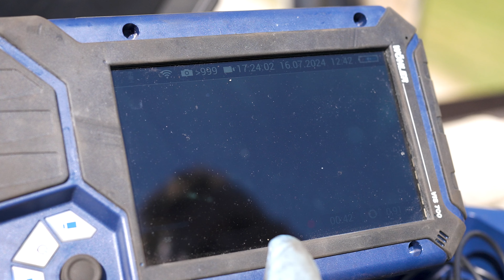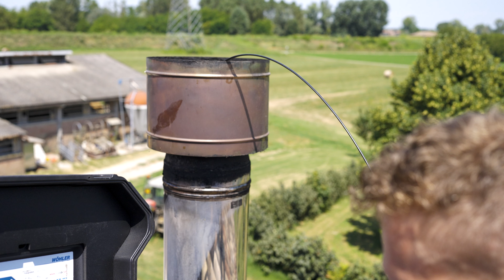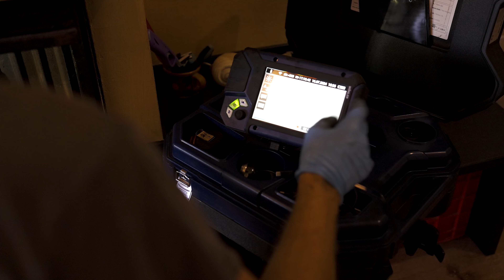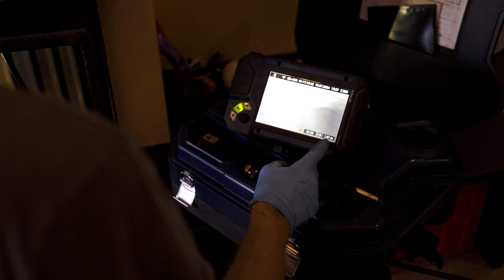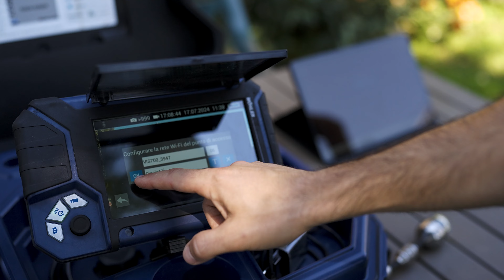Come controlla il tiraggio della canna fumaria lo SPAZZACAMINO PROFESSIONISTA?Videoispezione WOEHLER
Nel video di oggi vi mostro come fà lo SPAZZACAMINO-FUMISTA a verificare la canna fumaria prima e dopo la pulizia! Mediante l'utilizzo di una telecamera professionale per videoispezione sarà possibile andare ad analizzare la consistenza della fuliggine (in base all'esito della videoispezione si andrà a scegliere l'attrezzo migliore per procedere alla pulizia vera e propria dalla canna fumaria della stufa o camino), la presenza di cambi di sezione, curve o la presenta di oggetti estranei.
La videoispezione è poi fondamentale prima di eseguire un intubaggio prima della messa a norma di una canna fumaria a servizio di camino e o stufe a legna o a pellet ma anche prima di sostituire una vecchia caldaia a metano e o gpl con una nuova caldaia a condensazione.
Andremo a mostrarvi come funzionano le VIDEOISPEZIONI dell'azienda WOEHLER, leader nel settore, ma soprattutto vi mostreremo il prima e il dopo la pulizia delle canne fumarie!
Per domande commenta! Un like è gradito!

Gli strumenti che proveremo oggi sono i seguenti:

Video Ispezione Wöhler VIS 700 in HD

Sistema di video ispezione modello Wöhler VIS 700 con qualità di visone HD, grazie alla testa rotativa 360x180° permette una visione ottimale e professionale all’interno di camini, canne fumarie e canali da fumo. Pensata per una verifica professionale all’interno delle condotte permette di mettere a fuoco anche le situazioni più complicate.

Wöhler VIS 700 sistema di videoispezione in HD | Wöhler Italia (woehler.it)

Tutti i sistemi di video ispezione possono essere accessoriati con centratori, luci supplementari o con aspi telecamera specifici  per la calata da tetto. Si consiglia di contattare un tecnico Wöhler per definire la migliore soluzione.

Minicamera Wöhler VE 500 HD

La minicamera ed endoscopio Wöhler VE 500 è un sistema professionale portatile di indagine e ricerca visiva dalle dimensioni compatte. Grazie alle differenti sonde permette ispezioni visive passando attraverso piccole aperture o esaminando condotte di diametro ridotto.

Ideale per la verifica del canale da fumo o di parti interne di stufe e caldaie permette di registrare video e foto e di collegarsi ad un’applicazione per sdoppiare lo schermo.

Wöhler VE 500 HD-Video-Endoskop | Wöhler Italia (woehler.it)

Telecamera per videoispezione - Videoispezione - Prodotti | Wöhler Italia (woehler.it)

Per ogni necessità o domande sui prodotti chiedi una consulenza al team di Wöhler Italia

Modulo contatto - Wöhler Italia SRL (woehler.it)

LASCIO IL LINK al gruppo su face book di cui vi parlavo nel video!

00:00 Intro videoispezioni canna fumaria prima della pulizia
02:00 cosa portare sul tetto quando si fa una videoispezione?
03:00 facciamo la videoispezione della canna fumaria incatramata
05:00 videoispezione canna fumaria a servizio della cucina economica Demanincor
09:00 videoispezione dal basso
14:30 ultima videoispezione dal tetto
16:30 videoispezione dopo la pulizia dal basso
17:00 pausa dalle videoispezioni con sorpresa
18:00 a che cosa serve la videoispezione e quando si fà??
21:30 che caratteristiche deve avere una telecamera da videoispezione Woehler
25:00 app per generare rapporto videoispezione